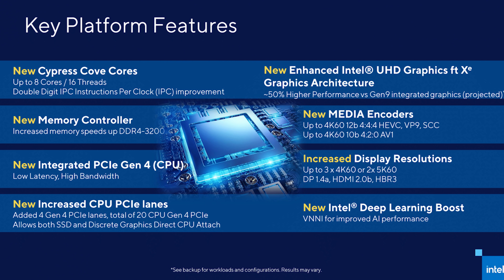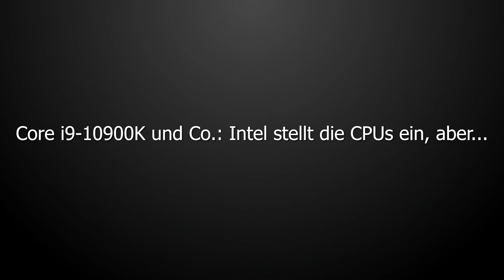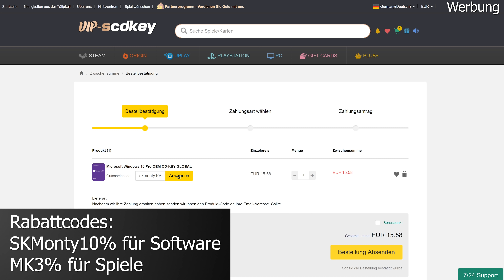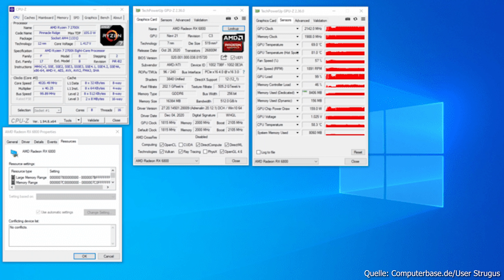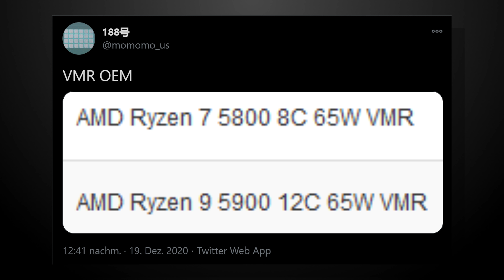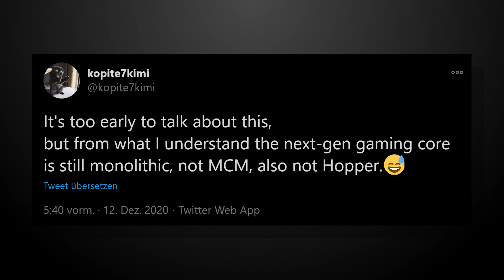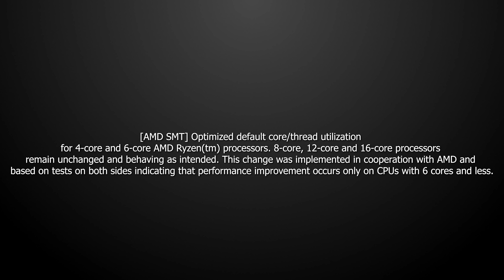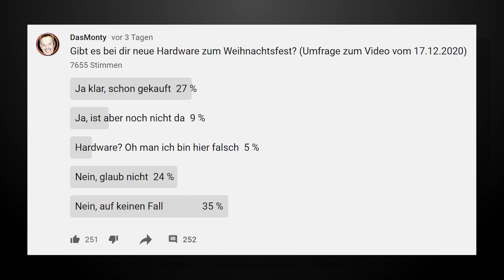Nvidia RTX 4000 - Die ersten Infos | Cyberpunk 2077 aus Store entfernt | Ryzen 5900/5800 | DasMonty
Hier gibts ein günstiges Windows 10 Pro*

Meine PC-Hardware:
Gehäuse*
Mainboard*
SSDs*
CPU-Kühler*
3x Lüfter*
2x Lüfter*
PC-Monitor Acer XB280HK*
Laptop*
Headset*
Maus*
Stuhl*
Mein Youtube-Equipment:
Objektiv für 4K-Kamera*
Kamera alt*